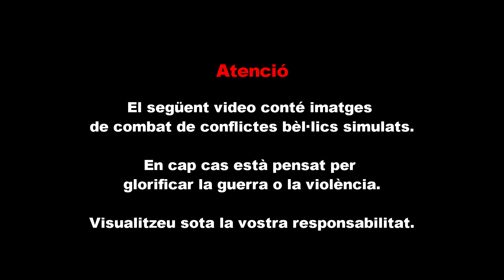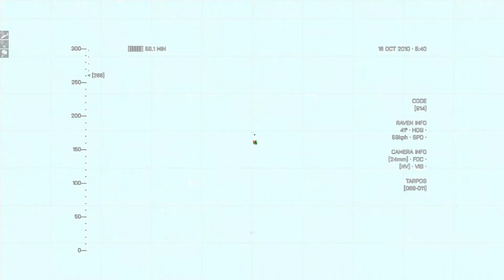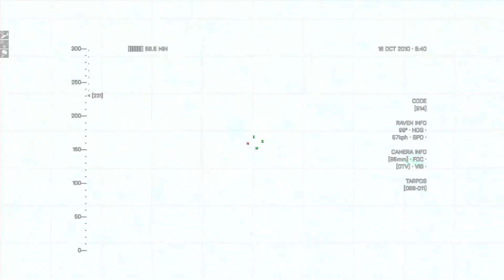[ArmA 3] Operation Deep Wound - 1RA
Sisena missió de la campanya dinàmica "La Batalla de Sangin", en la que hem rescatat la tripulació d'Angel 2-1 i posteriorment hem eliminat l'HVT enemic amagat a les muntanyes properes.

Si t'agraden els meus videos, si us plau, subscriu-te al canal, dona-li a "m'agrada", activa les notificacions i comparteix el video. Moltes gràcies!

Si t'agraden els simuladors i els videojocs hardcore, aquest es el teu canal!

PC 1:

Samsung 960 Evo NVMe SSD 500GB M.2
Seagate Barracuda 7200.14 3TB SATA3 64MB
Nox Hummer ZX
Gigabyte GA-B150M-D3H
EVGA Supernova G2 750W 80 Plus Gold Modular
Antec H2O H600 Pro (CPU Cooler)
LG BH16NS55 Grabadora Blu-Ray/DVD Interna SATA
Microsoft Windows 10 Pro 64Bits OEM

PC 2 (el de la casa de la muntanya):

Kingston HyperX DDR3 1600 Mhz 16Gb (2x8)
Gigabyte GTX 960 OC 4Gb GDDR5.
Western Digital 2 Tb Caviar Blue.

Perifèrics:

Monitor BenQ Zowie XL2730 27" LED 144Hz (2K)
Teclat G.Skill Ripjaws KM780 Cherry MX Brown
Ratolí G.Skill Ripjaws MX780 RGB Laser 8200 DPI
Auriculars Logitech G430 Gaming Surround Sound 7.1
TrackIR 5.0
Thrustmaster HOTAS Warthog (Joystick + Throttle)

Connexió:

Fibra òptica 600Mb simètrics.